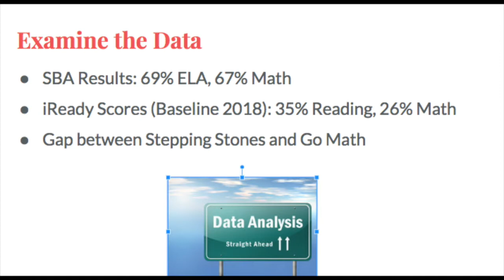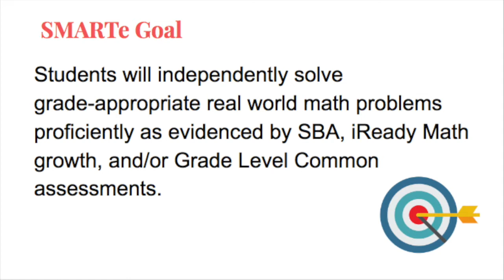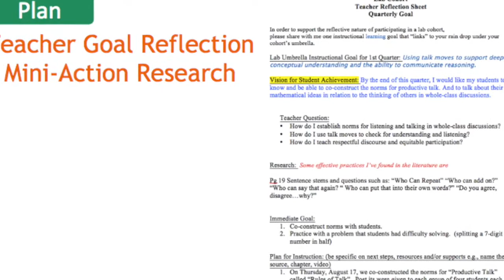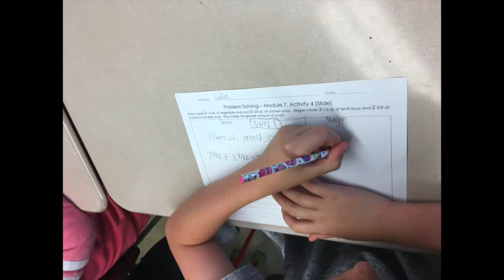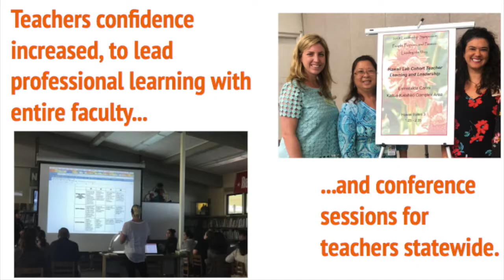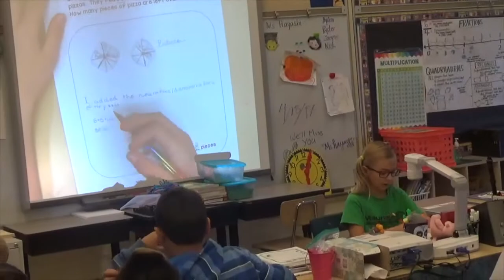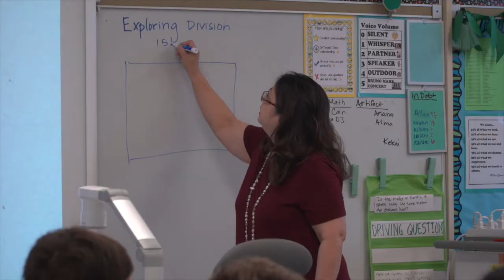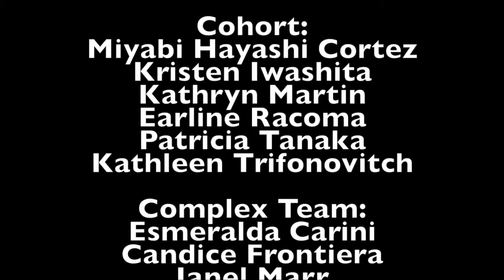2018 Learning Team Award Winner - Maunawili Elementary School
The Hawaii Math Lab Cohort from Maunawili Elementary School in Kailua, Hawaii is the winner of the 2018 Shirley Hord Teacher Learning Team Award! Watch this team's winning video and see how they use a cycle of continuous improvement to reflect on their practice, set goals, and improve their teaching and their students' learning.